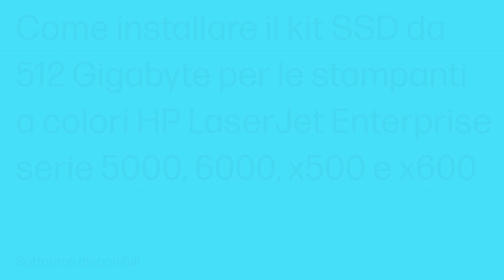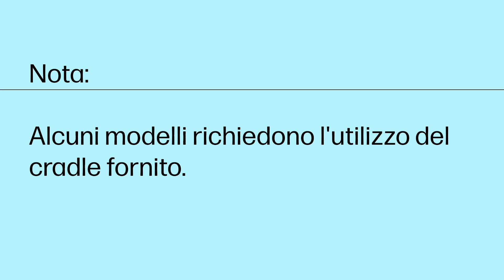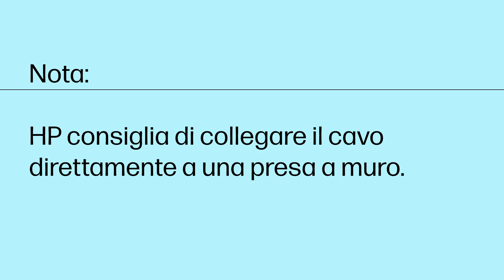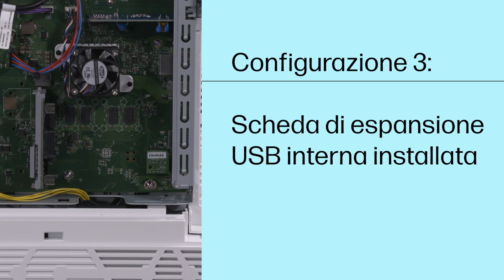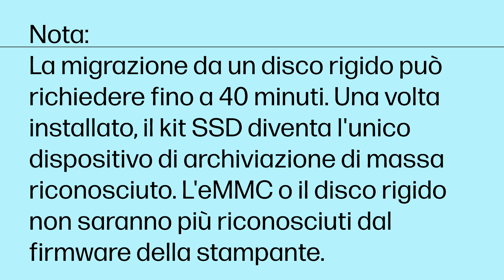Come installare il kit SSD HP da 512 GB per stampanti a colori HP LaserJet Enterprise | HP Support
Informazioni su come installare il kit SSD da 512 Gigabyte per stampanti HP Color LaserJet Enterprise.

HP Color LaserJet Enterprise MFP 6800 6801 printer series
HP Color LaserJet Enterprise MFP X677 series